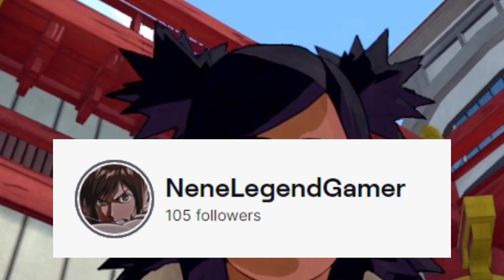WISHING My ENEMIES A HAPPY VALENTINES DAY In SHINOBI STRIKER